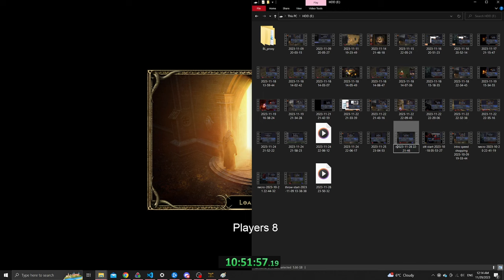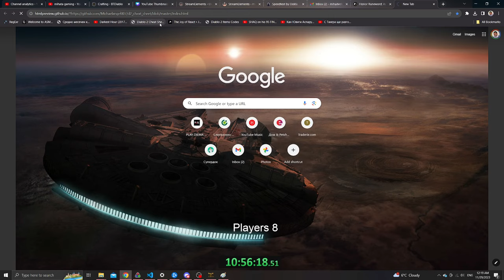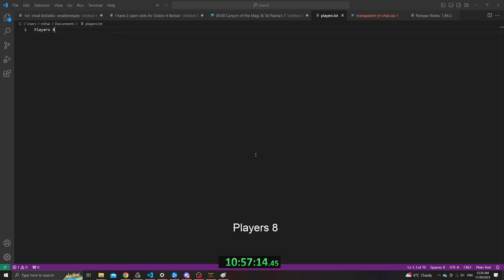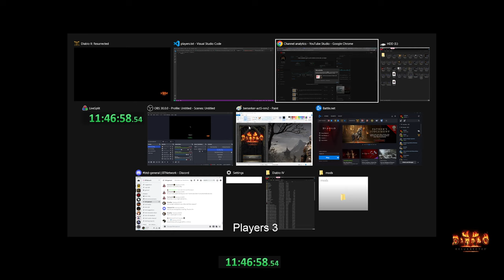Berserker's set starting Hell difficulty - Diablo 2 Resurrected BTDiablo mod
I levelled a bit to 70 in Act 5 nightmare.
Then I started Hell, called Insanity in BTDiablo - for a reason.
I tried my Frenzy build and then switched to Howl + Berserk in the middle of Act 1.

In this session of the playthrough, I played offline. I recorded the video with a bit of commentary. Now I upload it so I have a complete run on YouTube.

00:00 Levelling in Nightmare Act 5
29:00 Starting Hell / Insanity
42:00 Tristram
44:00 Tower run 1
51:20 Respec into Howl + Berserk
53:00 Tower run 2
01:03:00 Tower run 3
01:20:00 Moving forward in Act 1
01:25:00 Jail
01:29:00 Catacombs
01:33:00 Andariel fight
01:38:00 Running in Act 2